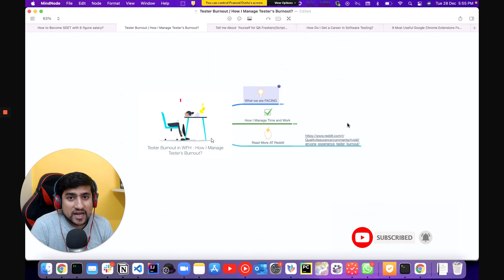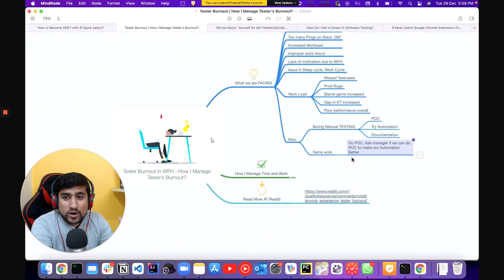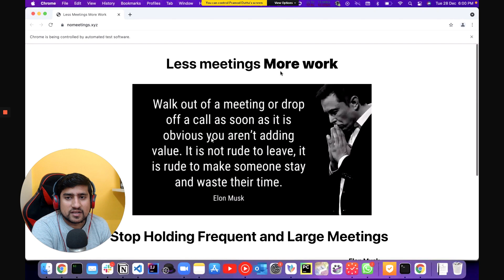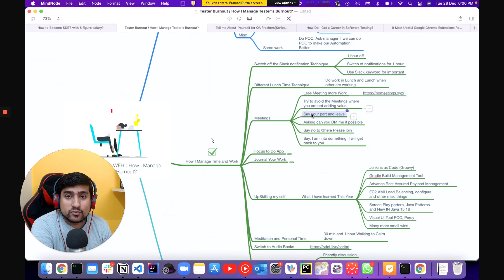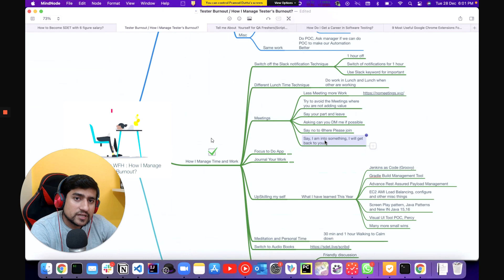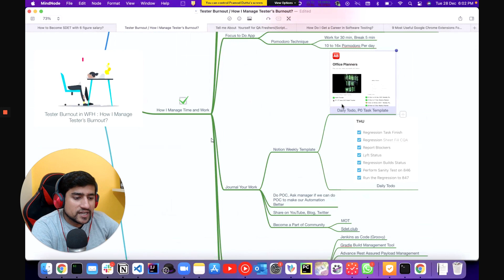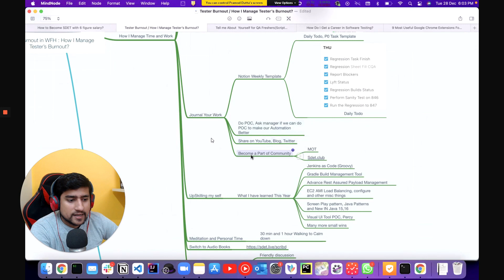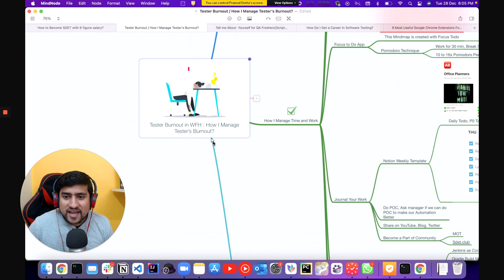How to Avoid Burnout as Software Tester at Work | Improve Focus & Productivity | Special Tips for QA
In this video, We are going to How to Avoid Burnout as Software Tester at Work / Office | Special Tips for QA to WFH

That I am going to share step by step blueprint.

✅ If you are serious, I invite you to Our community course